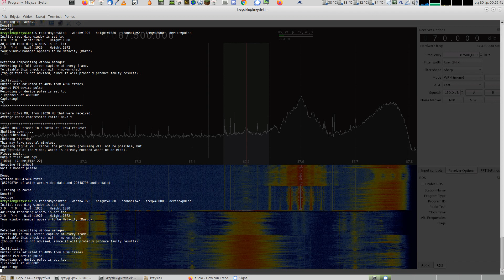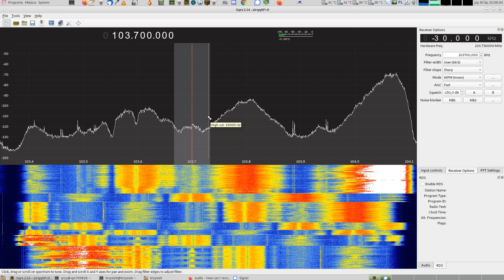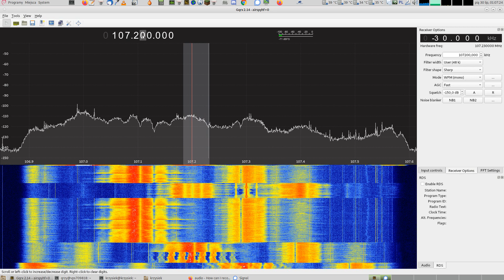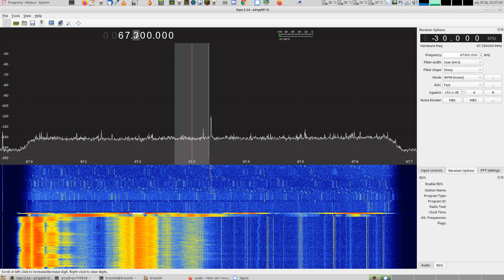bandscan ukf-fm - H yagi, kierunek północ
antena: yagi ~5.5m, kierunek północ
odbiornik: airspy hf+
przybliżona lokalizacja: południe miasta Krakowa, 12 dzielnica